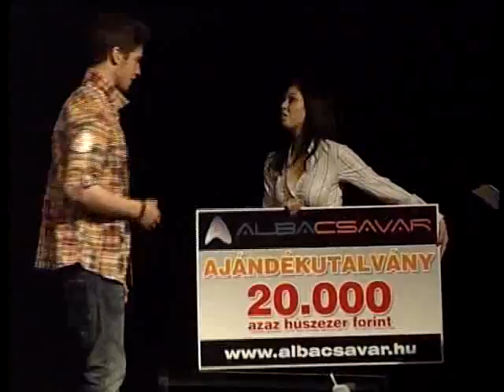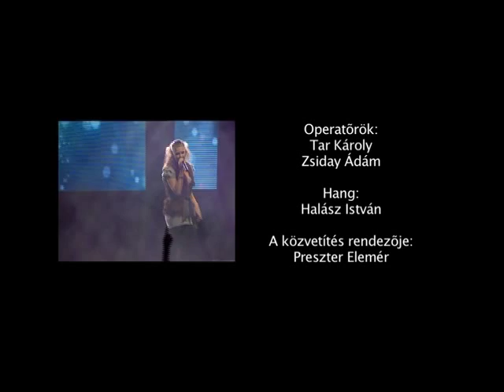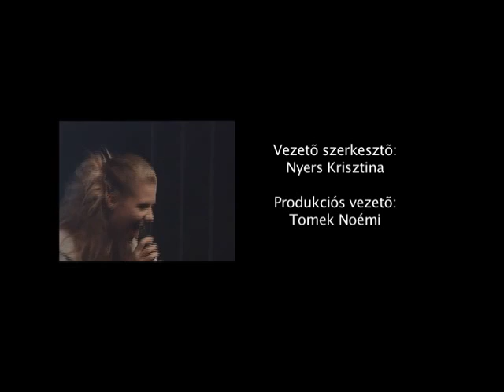Fehérvár Hangja - a döntő II.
A Fehérvár Hangja döntőjének második fele.